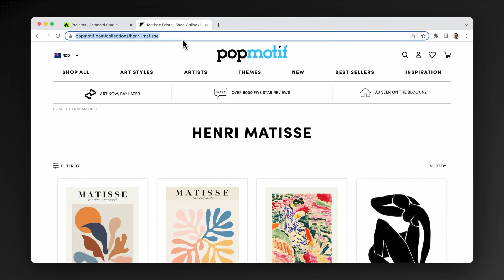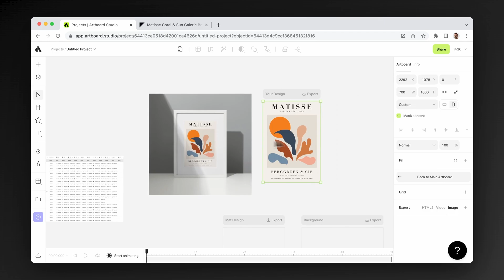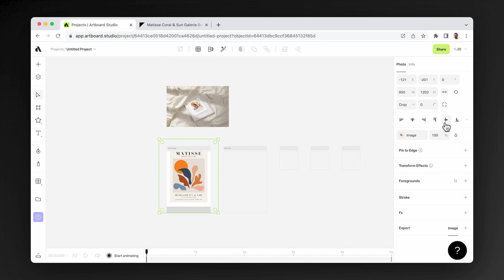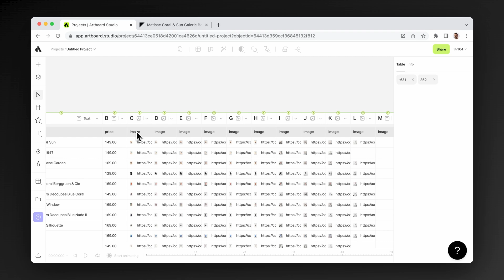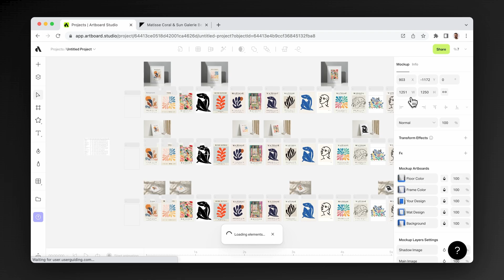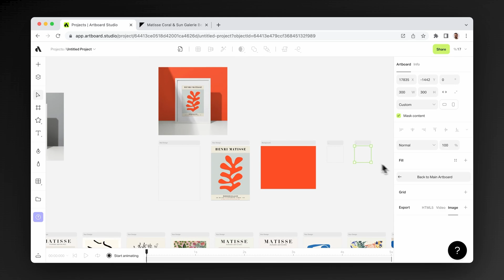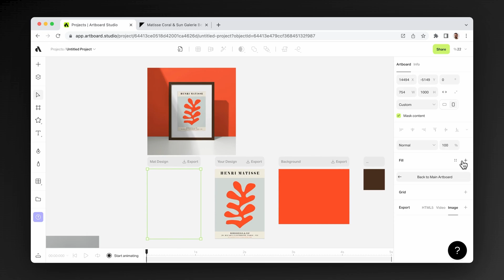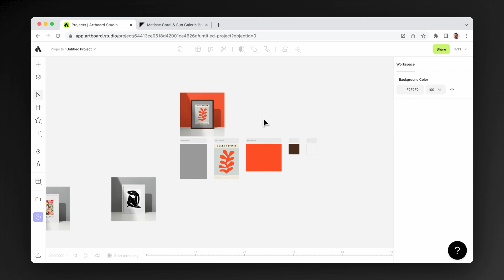Bulk Mockup Creation with Artboard Studio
Create unlimited variations from one mockup. Meet Artboard Studio's new feature bulk mockup creation.